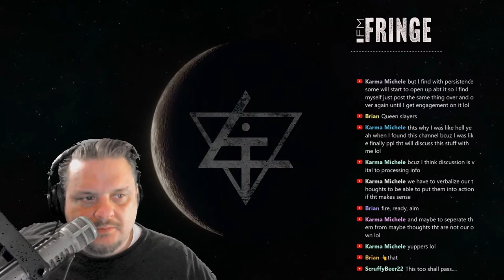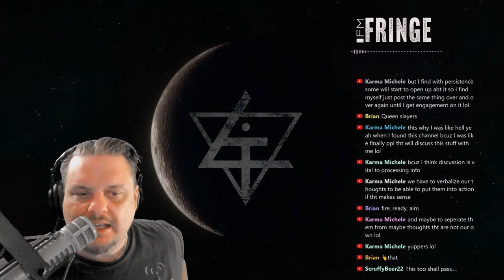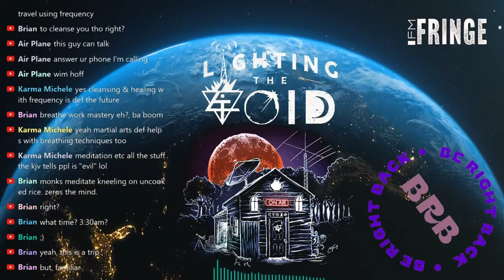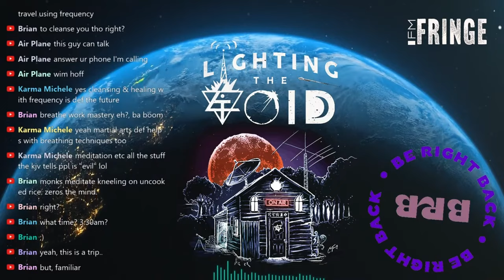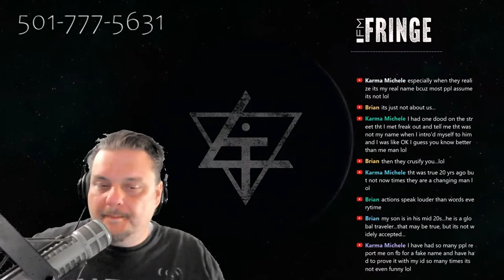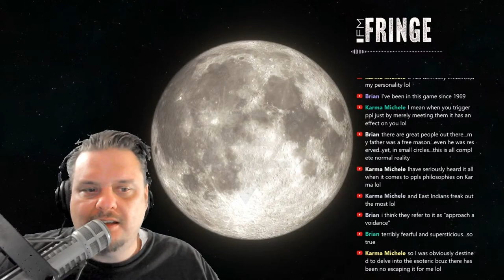What The Ancient Wisdom Expects From it's Disciples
DEK CONSULTING
Get Your Financial Sh Together

REACH ME!
CONTACT THE SHOW OR STATION
LVX and LTV Productions